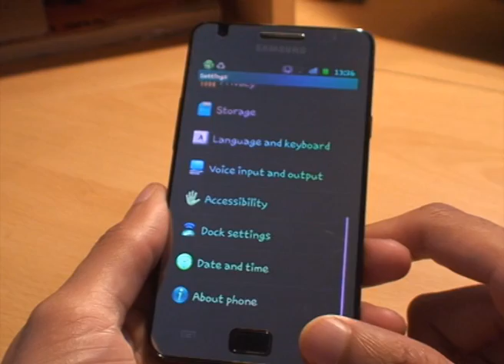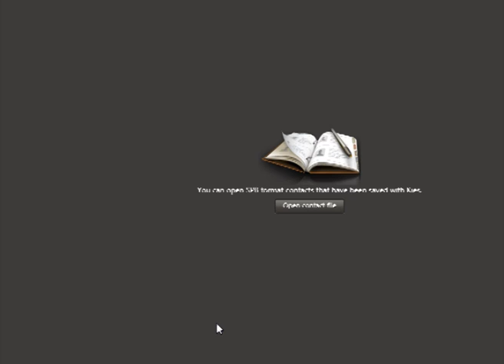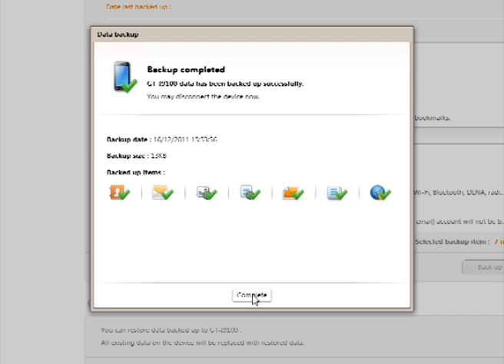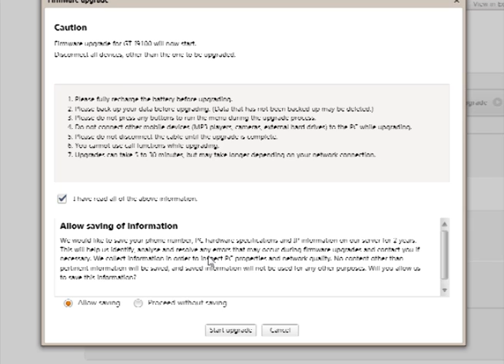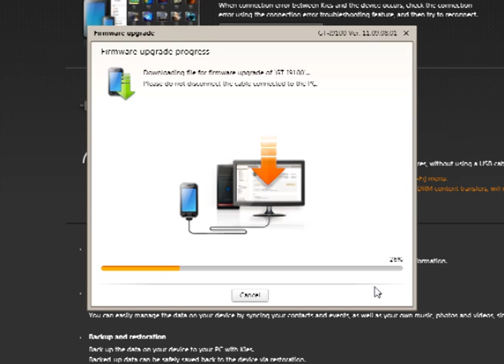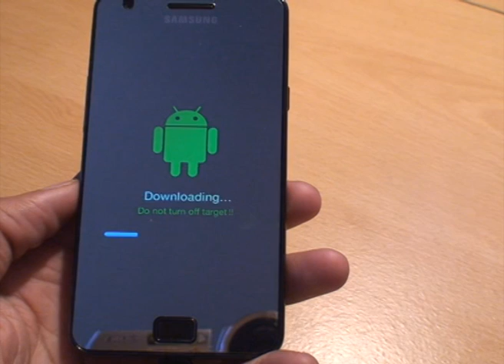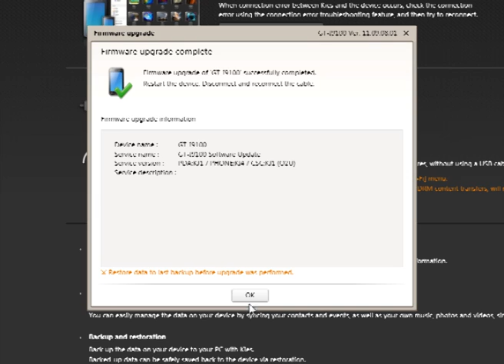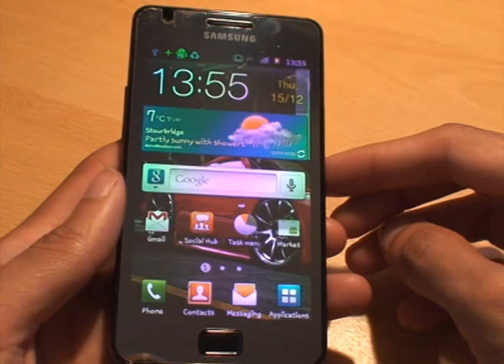How to Update / Upgrade Android with Samsung Kies App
Just to show you how to update your android operating system the easy way using the Samsung Kies application, in this video its installed on a windows 7 pc. I will be updating from android Gingerbread